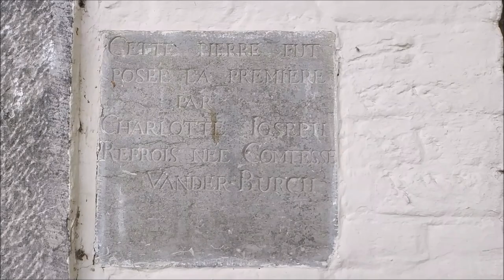Saint Fiacre, patron des jardiniers a sa chapelle à Ecaussinnes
Saint Fiacre compte de nombreuses chapelles en France tant qu’en Belgique. Fêté le 30 août, il est le patron des jardiniers mais fut aussi celui des cochers de fiacre. Il possède sa chapelle à Ecaussinnes, rue de Seneffe, juste en face de la ferme du château fort.